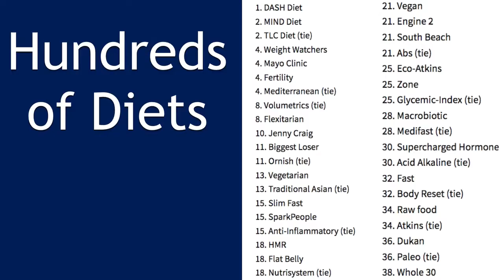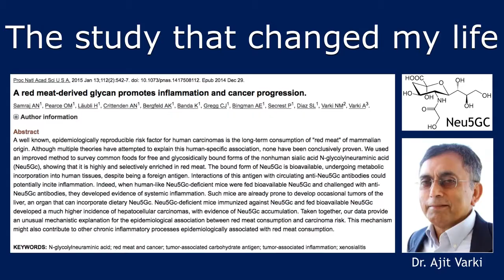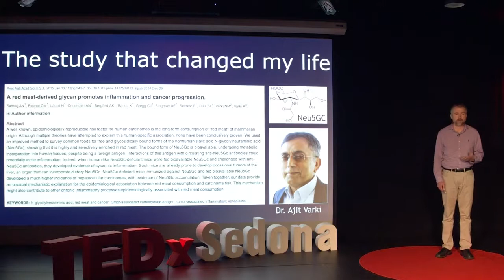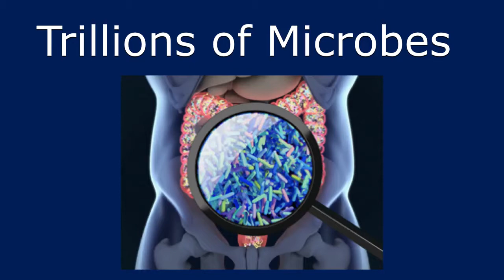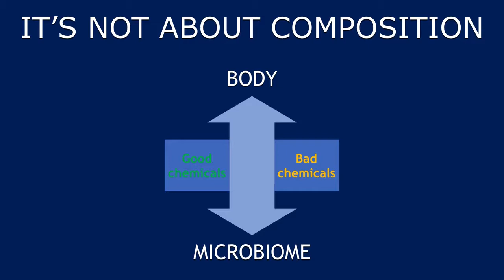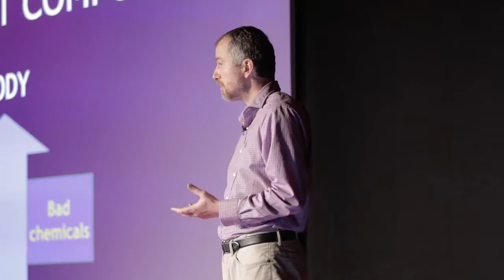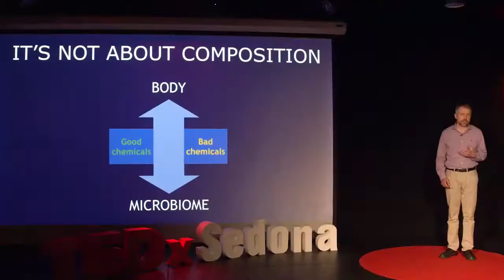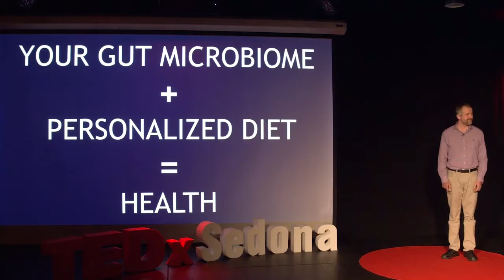Helping You Find Your Personalized Diet - Viome CSO, Momo Vuyisich - TEDxSedona